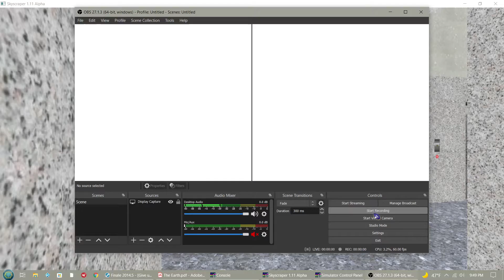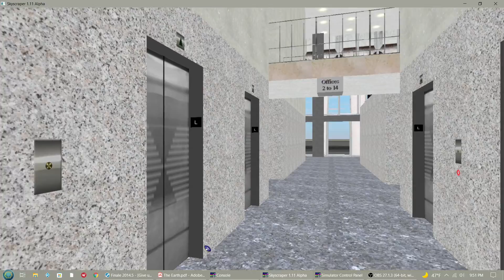Office Elevators (2-14) in Triton Center in SkyscraperSim